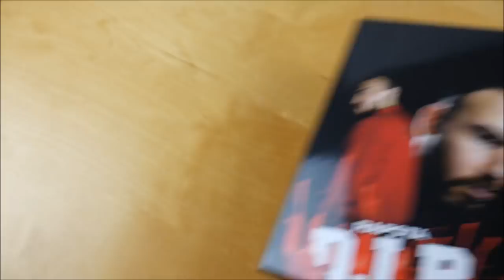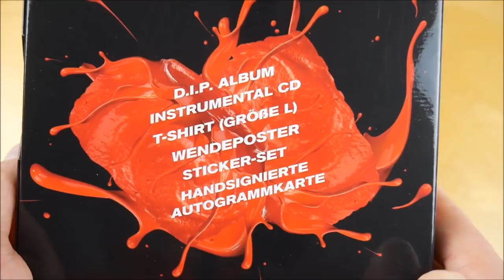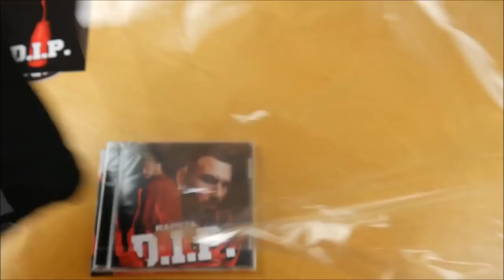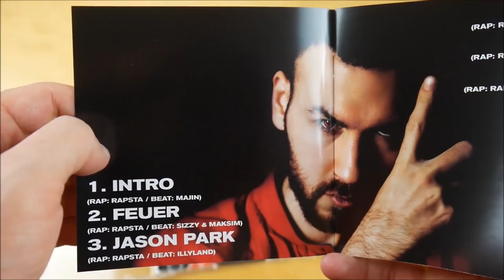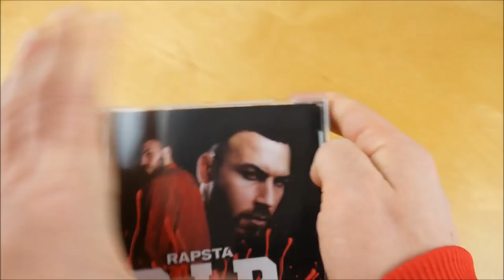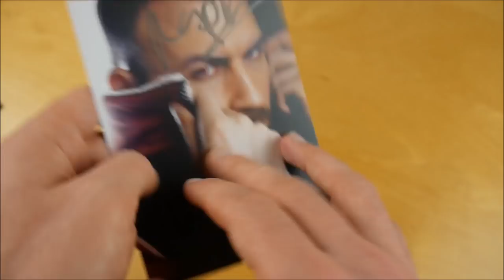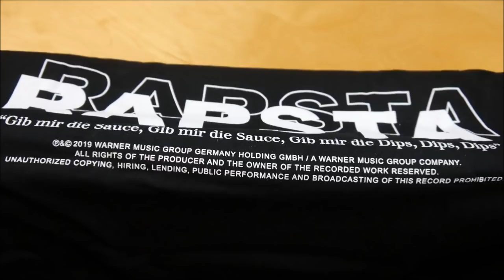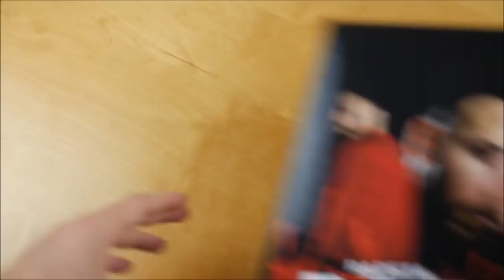Rapsta - D.I.P. Box Unboxing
In diesem Video zeige ich euch die D.I.P. Box von Rapsta.
► Hier könnt ihr das Album kaufen:
Mehr von Rapsta

► ALBUM INFOS
Rapsta - D.I.P.
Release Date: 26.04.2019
Kaufpreis: 42,99 €

D.I.P. Box Inhalt:
- Album
- Album Instrumentals
- T-Shirt
- Doppelseitiges Poster
- Autogrammkarte
- Sticker (2x)

D.I.P. Tracklist:
01. Intro
02. Feuer
03. Jason Park
04. Dirty
05. D.I.P.
06. Laut
07. Hinter den Kulissen (feat. PA Sports)
08. D.O.P.
09. Surf
10. Restaurant
11. Platin & Gold
12. Money Mayweather (feat. 40CRWNS)
13. Kunst
14. Staub

D.I.P. Info:
Das Album von Rapsta erschien am 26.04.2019 über Warner Music Group Germany.